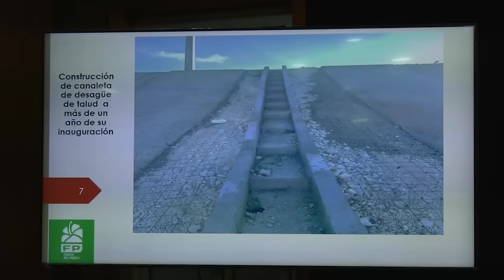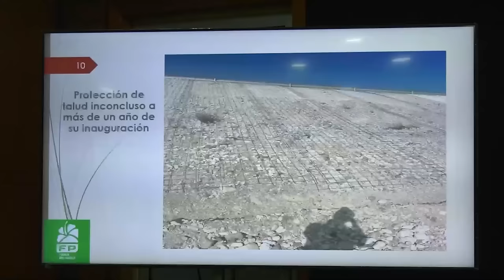Nuevo escenario político, oposición se recompone, Abinader recibe apoyo sector externo